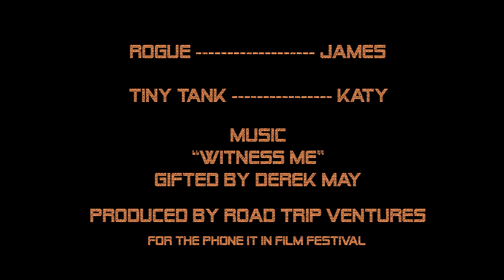Safe Passage: an I phone film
We accepted the challenge to shoot a film for the Phone it in Film Festival. The rules are quite simple. You must shoot the film on a phone. It can be no more than 3 minutes total run time. Seems easy right? Well it was a bigger challenge than I expected. We were privileged to be able to shoot in a place conducive  to our Post Apocalyptic theme and we spent about 6 hours there shooting. Not all of it followed the plan. We made up a lot on the fly, but in the end we told the story of Rogue and how he met the Iron Mountain Pirates.